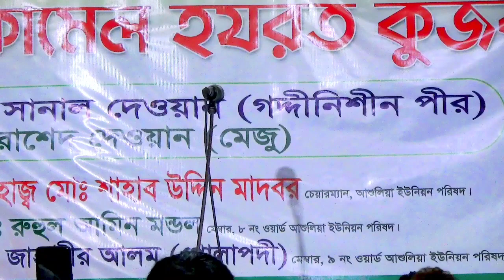মুক্তা সরকার | নইলে মোর দশা কি এমন হয় দয়াল | বিরহ বিচ্ছেদ গান | Mukta Sarkar | New Pala Gaan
Welcome To "EMusic4K" Official Channel

গান : নইলে মোর দশা কি এমন হয় দয়াল
Song : Noile Mure Dosa Ki Emon Hoy Doyal

শিল্পী : মুক্তা সরকার
Singer : Mukta Sarkar
গানের স্থান : আশুলিয়া বাজার

পরিবেশনায় : "EMusic4K"
Presented By : "EMUSIC4K"